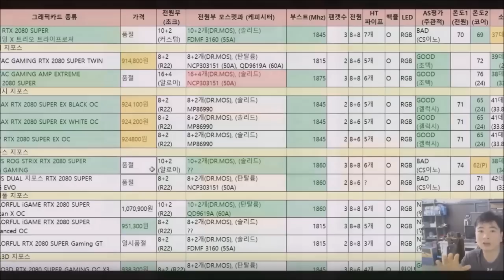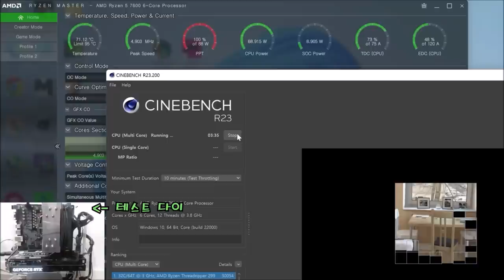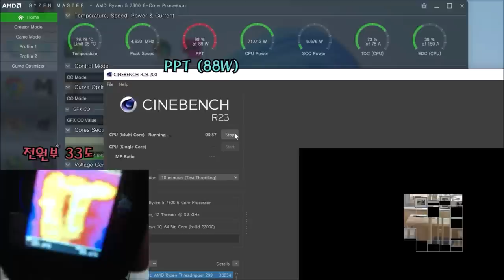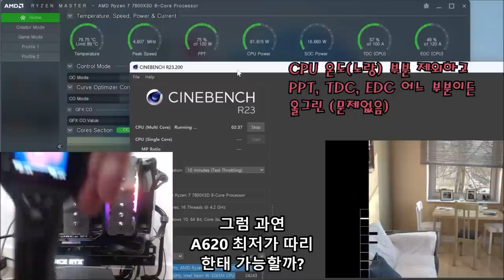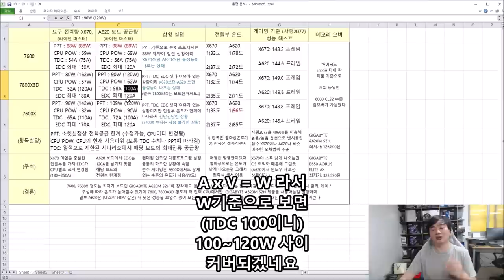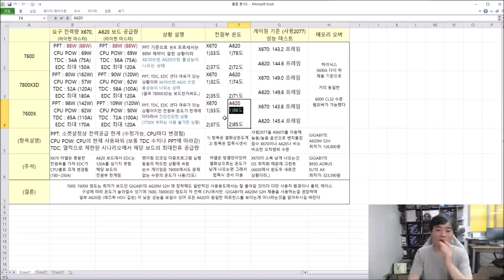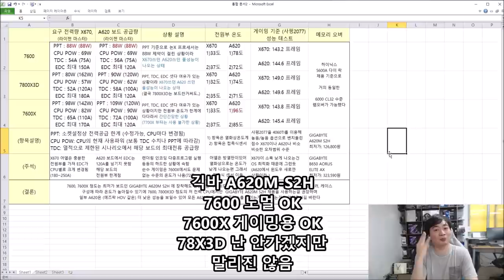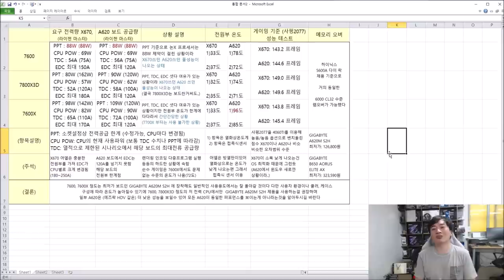특별편 A620 젤 "싼" 보드에 7600, 7600X, 7800X3D 조립해보자!! - 신성조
거의 예상대로 되네요
일단 해당보드는 95W 정도 설계를 가지고있네요
65W 짜리도 일부있으니 최저가 살때 알아보고 사셔야됩니다
(모르겠으면 7600 + A620M S2H 가세요 나도 다 테스트 해본게 아니라서.. 일단 확인한 제품 추천!)